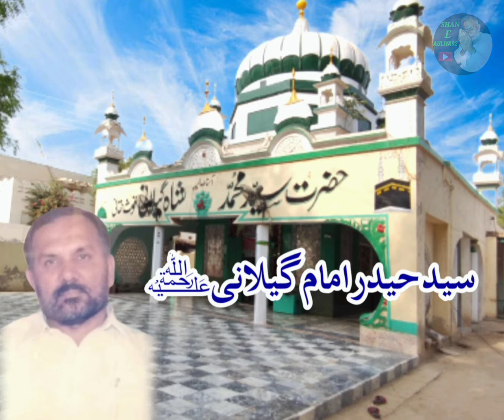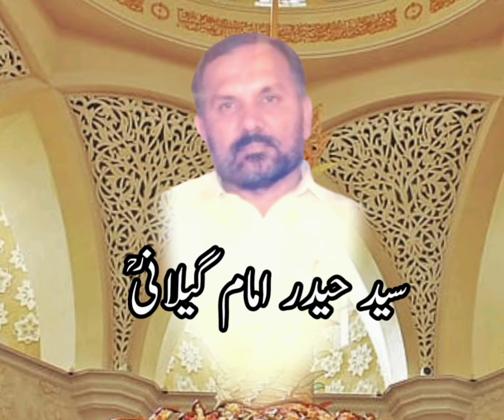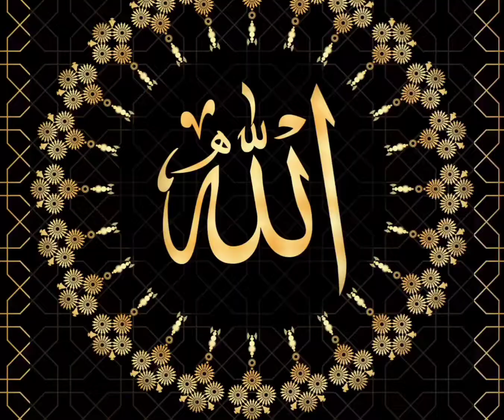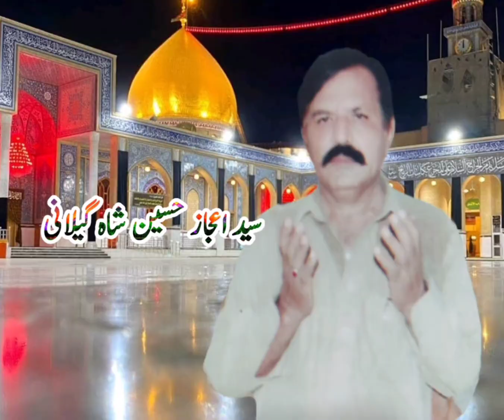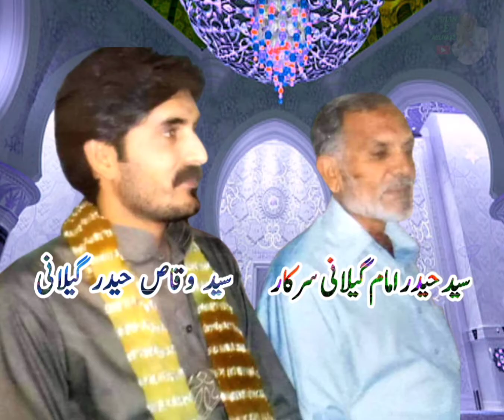New Kafi | Haider Imam Tenu Lakhan Ne Salam | Tahir Khan Tari | Latest Kafi 2022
عرس مبارک حضرت سید محمد شاہ گیلانی سجادہ نشین سید سخی سید جلال گیلانی قطب ربانی حضرت سید بابا پیر عبدالرشید گیلانی سید حیدر امام گیلانی آستانہ عالیہ گنوں شریف ساہیوال 58/5L

New Kafi 2022 ki, best Kafi, beautiful video punjabi Kafi, Islamic Kafi.